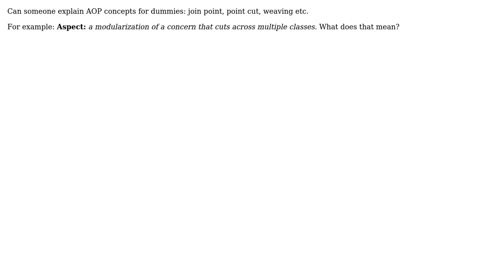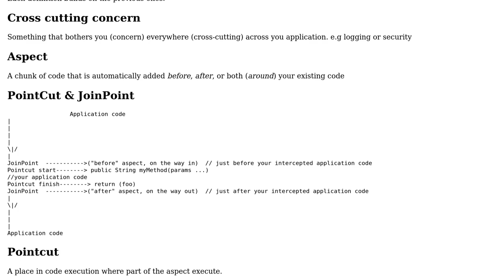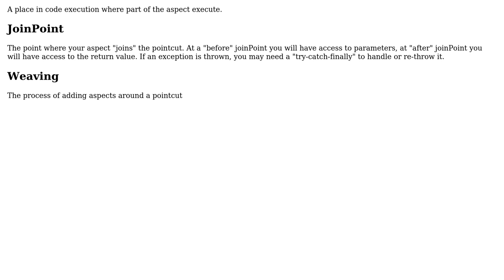Software Engineering: AOP concepts explained for the dummy (2 Solutions!!)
Software Engineering: AOP concepts explained for the dummy

With thanks & praise to God, and with thanks to the many people who have made this project possible! | Content (except music & images) licensed under CC BY-SA | Music | Images & others | With thanks to user Robert Harvey user Prashant user Martijn Verburg user Jonno user dumbJoe and the Stack Exchange Network Trademarks are property of their respective owners. You are responsible for your own actions.